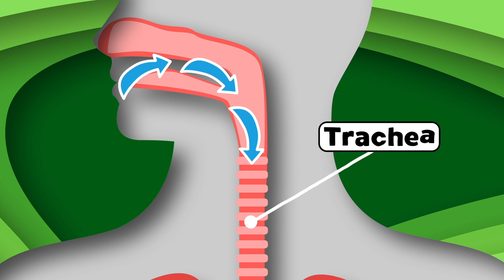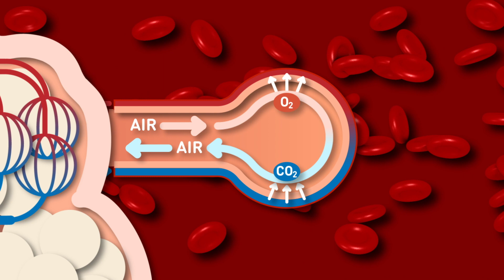Your Lungs Help YOU Breathe! | The Lung Song | KLT Anatomy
Your lungs play a BIG part in keeping your body going, let's learn about them!